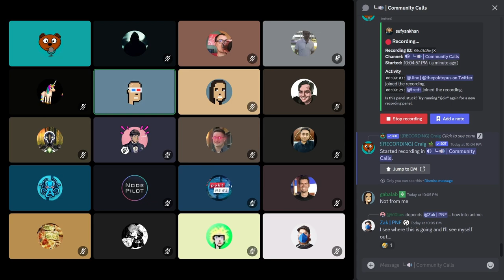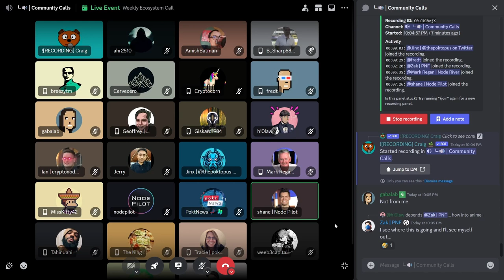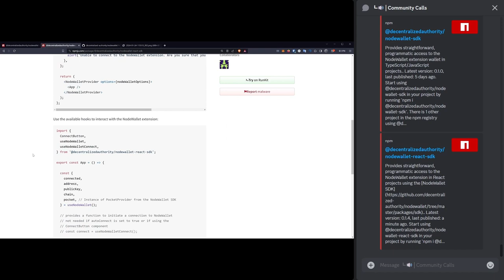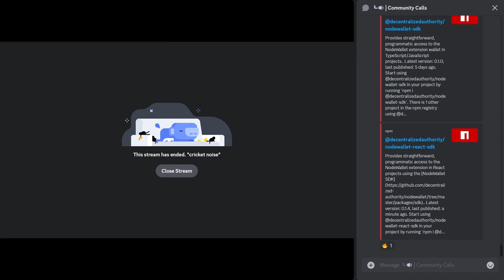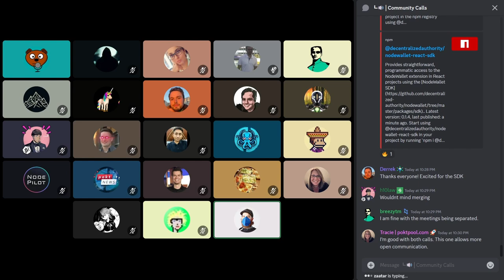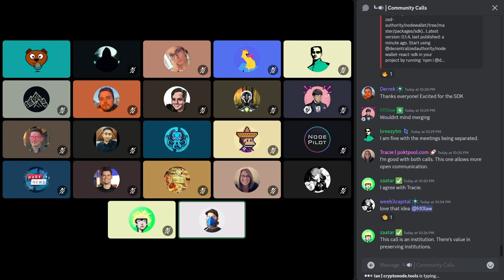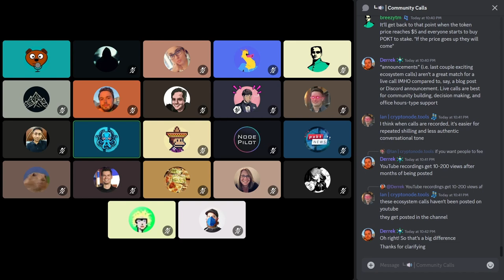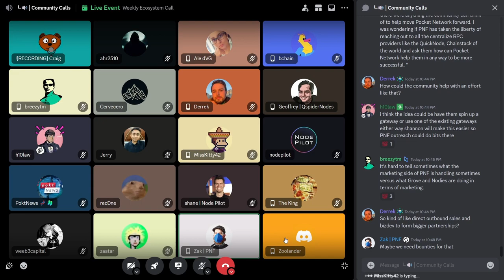Weekly Ecosystem Office Hours | 24 Jan 2024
Jinx starts the weekly ecosystem office hours with Fred sharing some updates from Grove. Zak from PNF announces the upcoming builders call, Changes to sockets and a metrics dashboard for community analytics. There is a discussion about junior people's involvement in the community and their need for skill development. Shane shares updates on node wallet's SDK development that allows streamlined interaction with the pocket ecosystem, including noncustodial staking directly from websites. The conversation wraps up with Jinx encouraging participants to reach out privately if they have any further questions or comments.

00:00 - Intro
00:26 - Updates from Grove
02:16 - Updates from PNF
07:22 - Updates on Node Wallet
23:20 - Discussion on merging the calls
43:28 - Closing Remarks